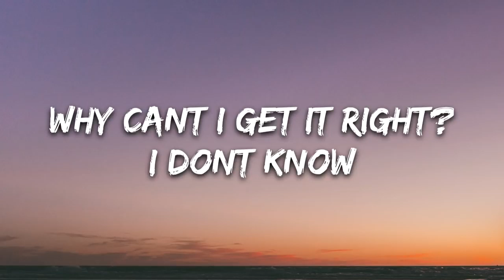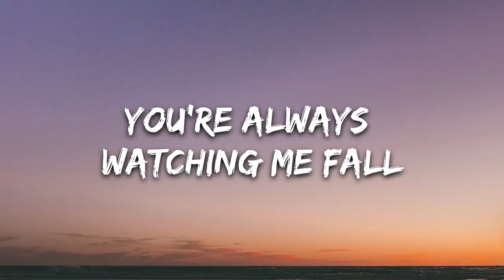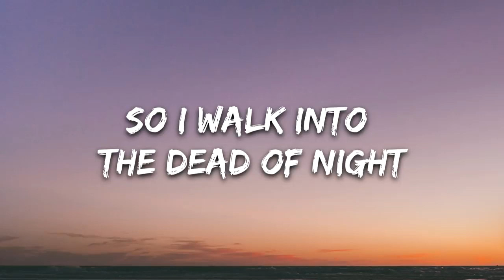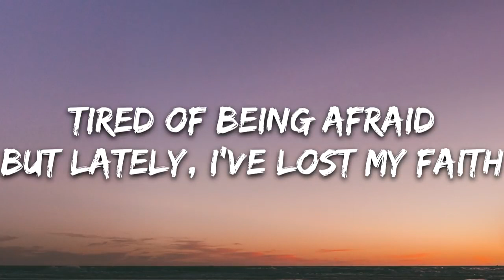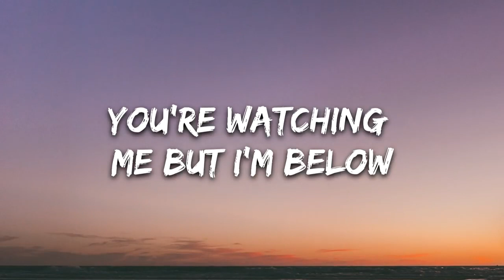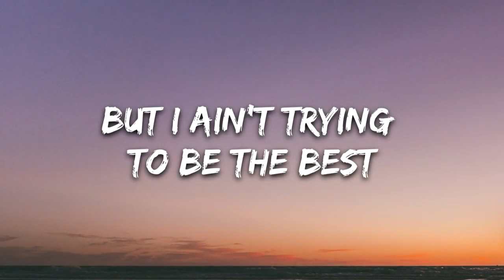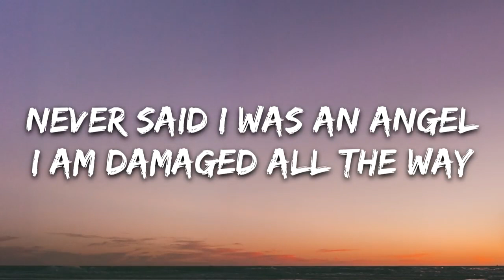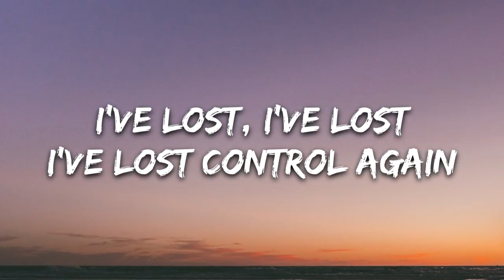Alan Walker - Lost Control ft.Sorana (Lyrics )